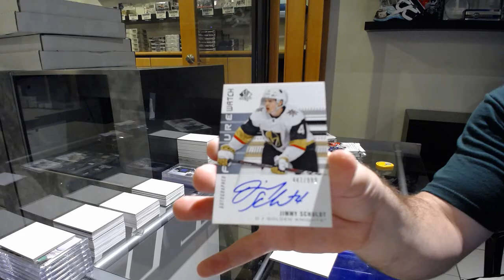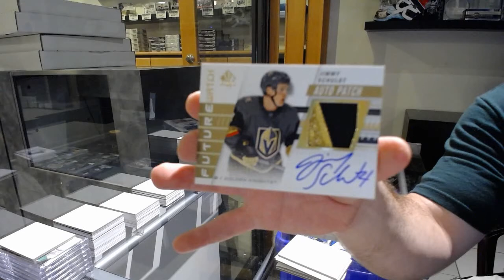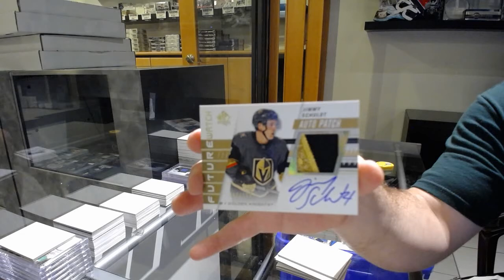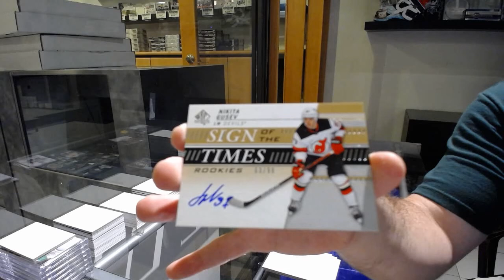19-20 Upper Deck SP Authentic Hockey 4 Box Break - C&C GB #11,611